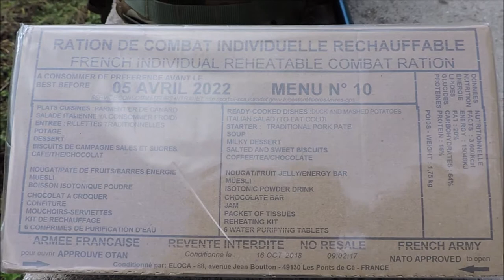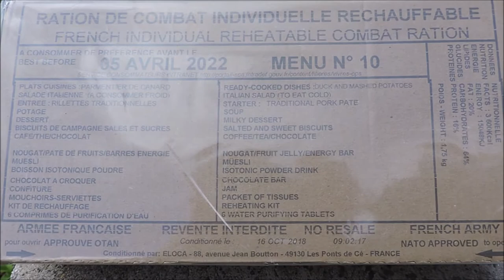Les Aventures de Mr Fifi - Episode 5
Mr. Fifi, vadrouilleur infatigable qui ère entre bois et forêts, ne sais pas où il va mais il y va. Aujourd'hui, après une marche de trois bonnes heures, il s'arrête près d'une cabane de chasse pour casser gratuitement la croûte sur le compte de son fils Frédéric. Une petite ration de combat et notre combattant, sans arme, reprend les petits sentiers qui le ramèneront chez lui...!